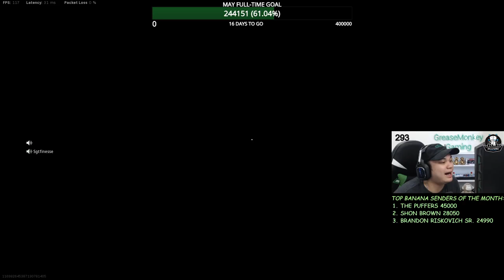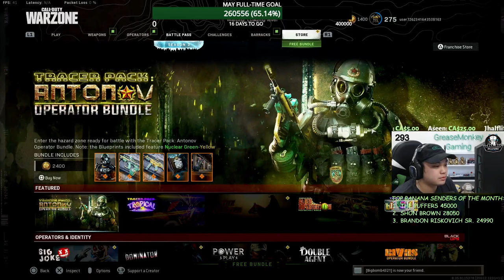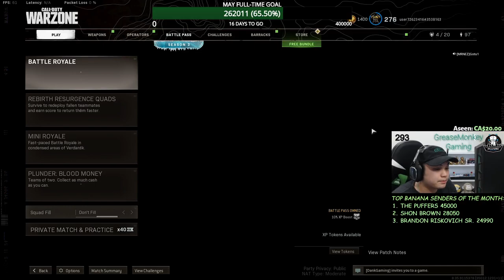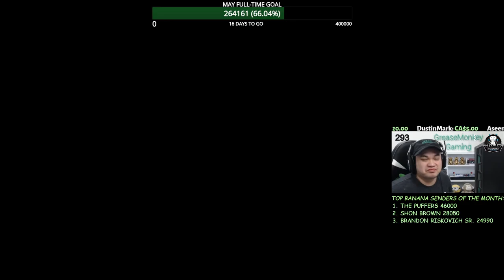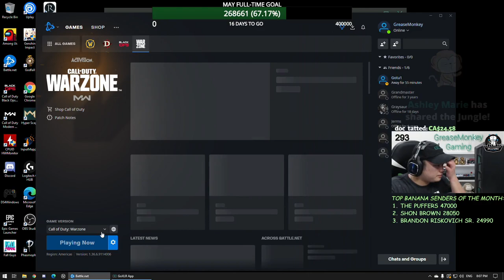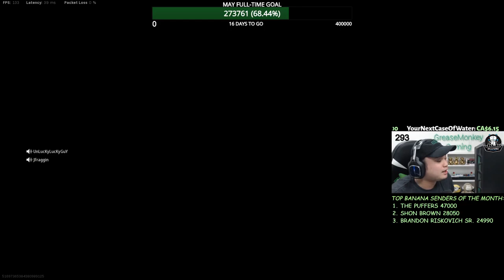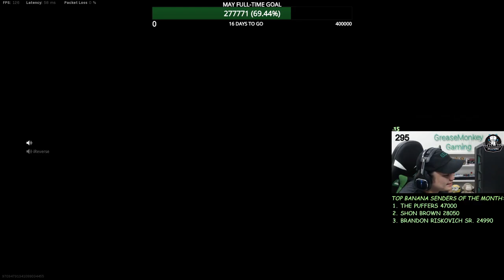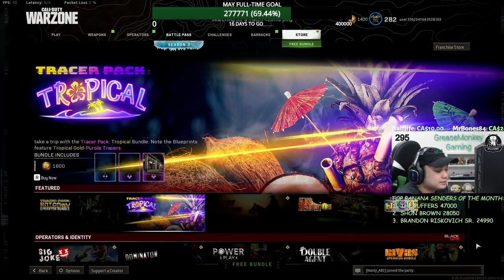OPEN LOBBIES w THE BRIGADE OPEN LOBBIES w SGTFINESSE TEMP ACTIVISION ID 570669717251935